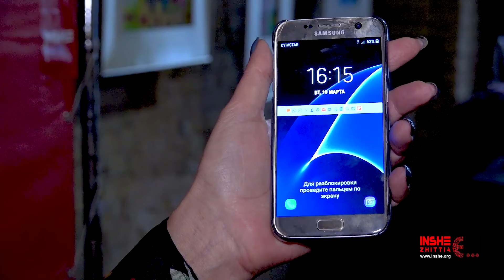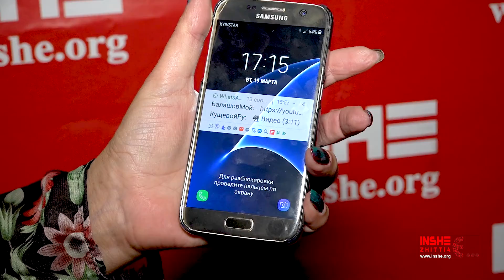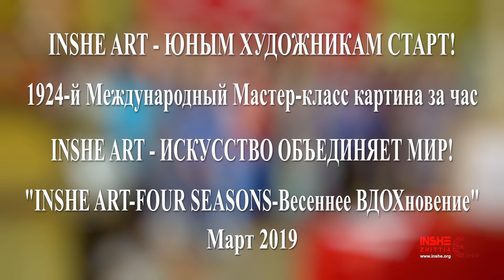INSHE ART — ЮНЫМ ХУДОЖНИКАМ СТАРТ ! 1924-й Международный Мастер-класс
INSHE ART — ИСКУССТВО ОБЪЕДИНЯЕТ МИР! 60-я Международная Выставка «INSHE ART — FOUR SEASONS — Весеннее ВДОХновение».

1924-й Международный Мастер-класс «INSHE ART — ЮНЫМ ХУДОЖНИКАМ СТАРТ!». Участие Юных художников Украины в Международных Выставках. Мастер-класс, картина за час установленного времени. Холст Формат А-3, масло. Задача: тематическое освещение, мастерство, профессионализм. Тематика работ ART — лотерея.

В Мастер-классе принимали участие 6-ть Юных талантливых художников Украины:
1. Зайцева Наина, 12 лет.
2. Лупик Анастасия, 15 лет.
3. Нестеренко Екатерина, 13 лет.
4. Снарова Наталья, 14 лет.
5. Харченко Илья, 14 лет.
6. Чугаева Анастасия, 14 лет.

Работа Екатерины Нестеренко, продолжила свое ART путешествие на Международных ART Выставках.

INSHE — НИ ДНЯ БЕЗ ДОБРЫХ ДЕЛ! БЛАГОтворительный Проект МБФ «INSHE ZHITTIA» — «INSHE ART — Международный Конкурс без границ!», «INSHE ART — FOUR SEASONS — Международные Выставки» Чужих детей не бывает!». БЛАГОтворительная Акция МБФ «INSHE ZHITTIA» — «АKTUS EGO. Мастерская творчества». Президент Фонда Балашова Елена Владимировна